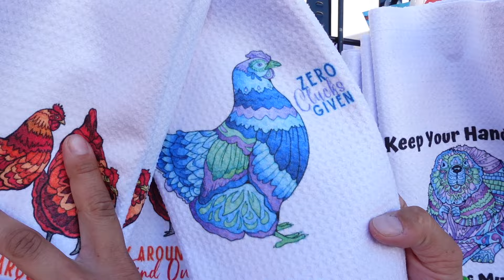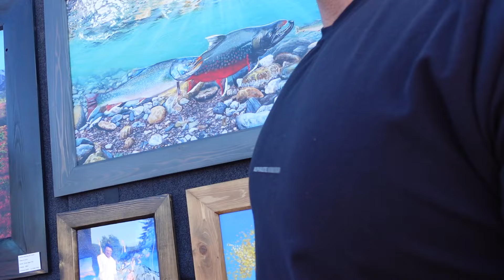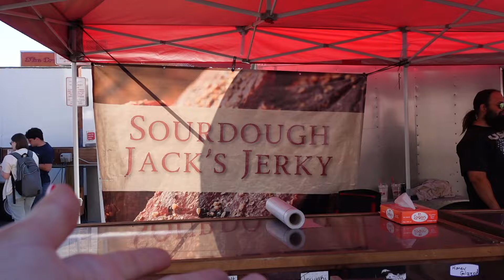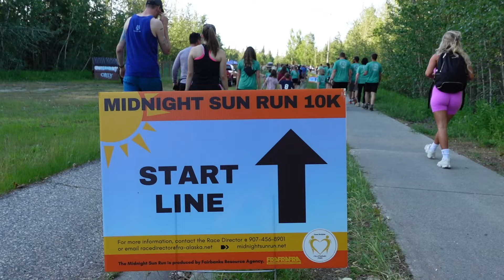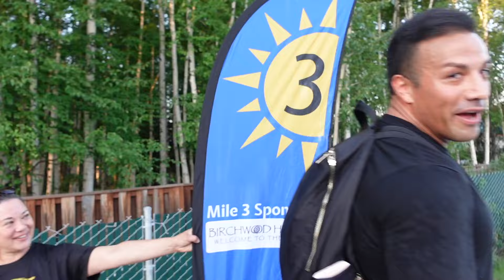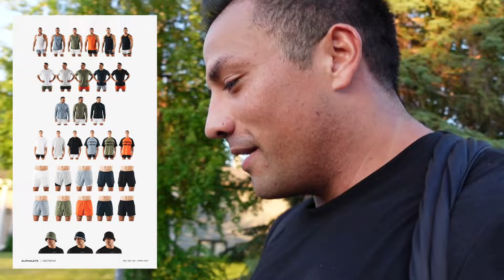“Running” a 10k at MIDNIGHT